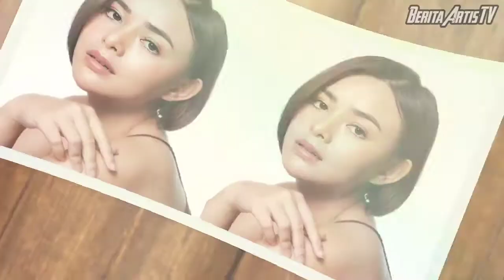Umur dan Agama Asli Pemain Sinetron Ikatan Cinta RCTI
Umur dan Agama Asli Pemain Sinetron Ikatan Cinta RCTI FT Arya Saloka dan Amanda Manopo